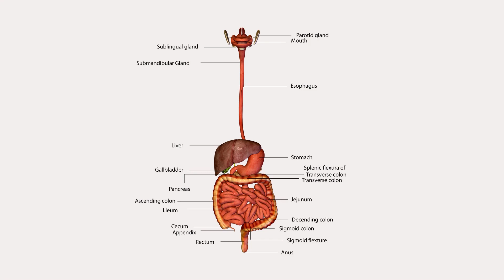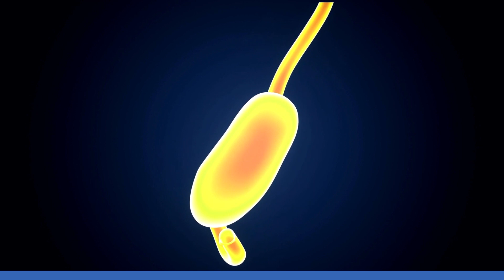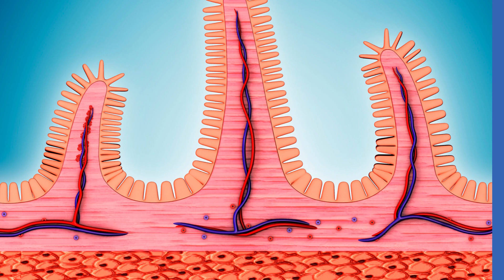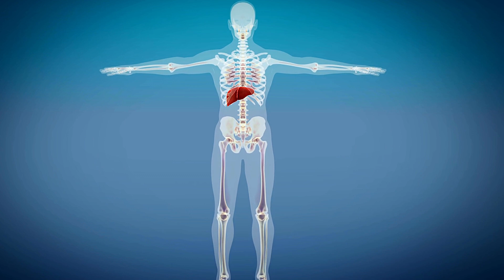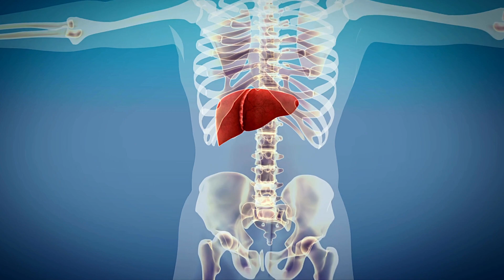Human Digestive System for class 4-6 | Parts of Digestive System NCERT 4-6 @Peekaboo_Kidz ,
Human Digestive System for class 4-6 | Parts of Digestive System NCERT 4-6  @Peekaboo_Kidz  ,  @educationalvideosforlearning  , @fuseschool